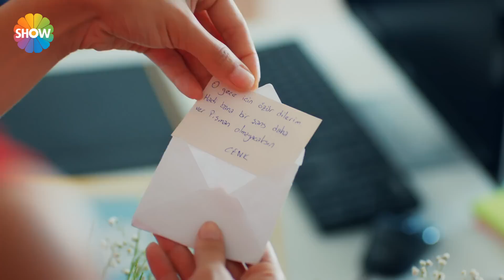Aşk Laftan Anlamaz 5.Bölüm | İntikamı acı oldu!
“Aşk Laftan Anlamaz”ın 5. bölümünde; Hayat Murat'ı Didem'le, Murat da Hayat'ı Cenk'le gördükten sonra aralarında buzdan duvarlar örülür. Üstelik Hayat yaşadığı kötü olayı Murat'tan saklar. Didem ve Murat'ın göl evinde çekilen samimi pozları gazeteleri doldurur. Azime bunun üzerine heyecanlanır ve Didem'le tanışmak ister. Murat ise son derece sinirlidir ve kendini aklamaya çalışır. Sarte, konsept fikri için çalışmalara devam etmektedir. Murat ve Doruk, tasarımcılardan gelen hiçbir fikri beğenmedikleri için iş başa düşer. Tuval ve Hayat da ekibe dahil olur. Murat, Tuval sayesinde fotoğrafları kimin basına verdiğini öğrenir. Doruk, Hayat'ın yaşadıklarını biliyordur. Bunu abisiyle paylaşıp Cenk'in gerçek yüzünü gösterecek midir?

Yapım: Bi Yapım
Yapımcı: Burak Sağyaşar
Yönetmen: Bahadır İnce
Senaryo: Nuray Uslu